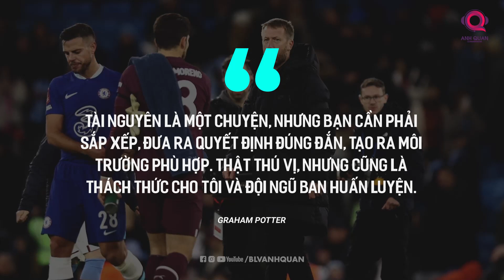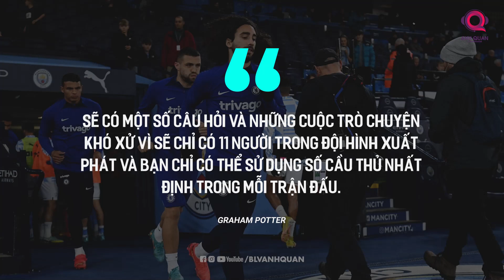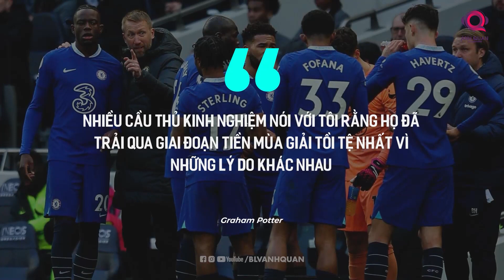CHUYỆN GÌ ĐANG XẢY RA VỚI CHELSEA?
Thi đấu 5 trận và chỉ ghi được 1 bàn thắng trong vòng 1 tháng qua, ít ai có thể ngờ được đây là kết quả của một trong những ông lớn của bóng đá Anh thời điểm hiện tại - CLB Chelsea. Đội chủ sân Stamford Bridge đang vật lộn ở giữa bảng xếp hạng Premier League với 1 chuỗi kết quả đáng thất vọng. Các True Blue có lẽ chưa bao giờ cảm thấy thất vọng vì đội bóng con cưng đến thế. Để giờ đây, khi đoàn quân của HLV Graham Potter ra sân thi đấu, chưa cần biết thắng hay thua, người hâm mộ của đội bóng này thậm chí chỉ mong Chelsea có thể ghi bàn vào lưới đối phương mà thôi. Vậy điều gì đang thực sự xảy ra với Chelsea, khi mà CLB này ở mùa giải năm ngoái vẫn còn nằm trong top 3 của Ngoại Hạng Anh?